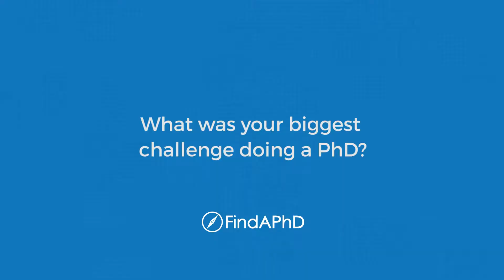PhD advice from Alison Woollard, Associate Professor of Biochemistry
Considering a PhD, but wondering what you'll actually get out of it? We've sat down with some of the UK's top academics to hear their experiences and thoughts on postgraduate study. Alison Woollard is Associate Professor of Biochemistry at The University of Oxford. We asked Alison to share her advice for new PhD students.

In this video, Alison Woollard shares her insights on what it takes to succeed as a PhD student, offering advice on research, perseverance, and academic opportunities.

Want to know more about PhD Study? Sign up to our email updates for the latest PhD projects, advice, scholarships and funded opportunities direct to your inbox!